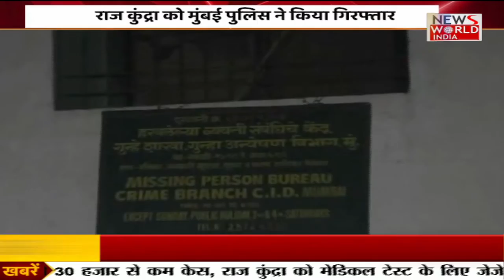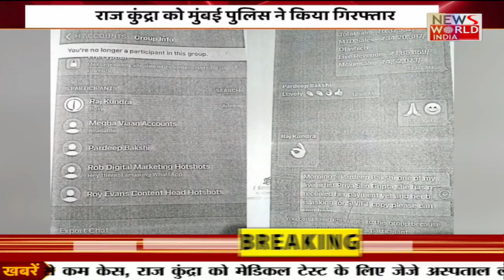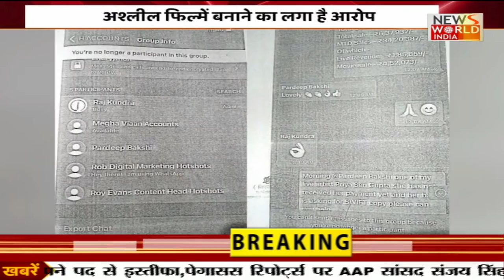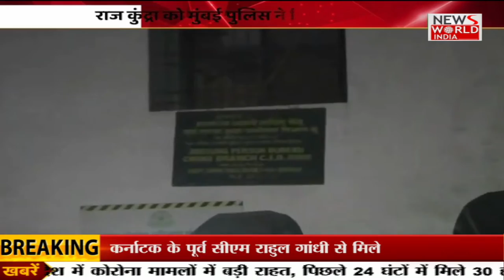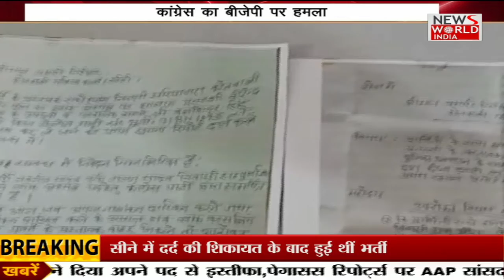देशभर में आज मनाया जा रहा ईद-उल-अजहा का त्योहार । Good Morning India । Positive News